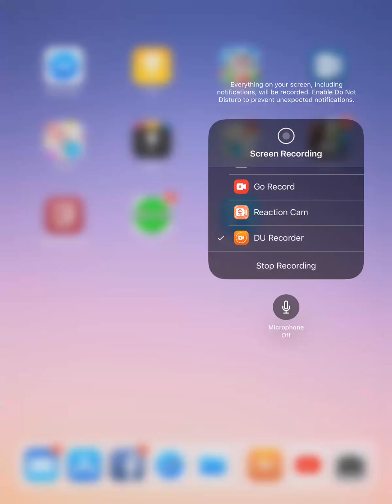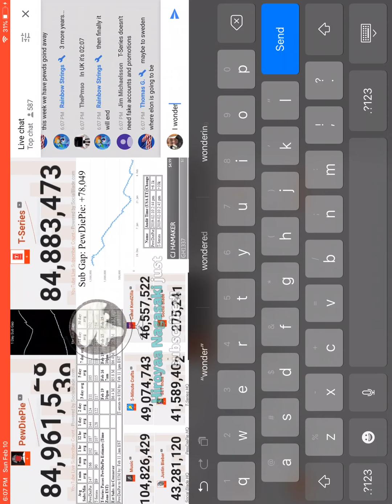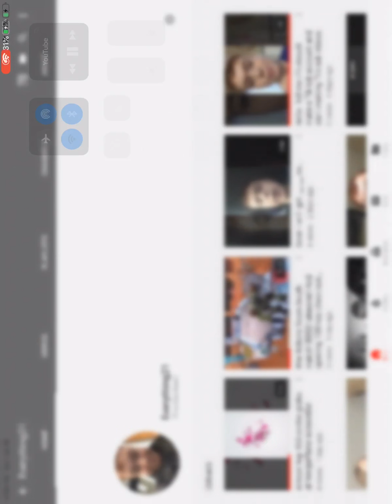Subscribe to Pewdiepie! And to me! Dropping in on the Pewdiepie vs T Series subscriber count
Must watch!
By Everything21